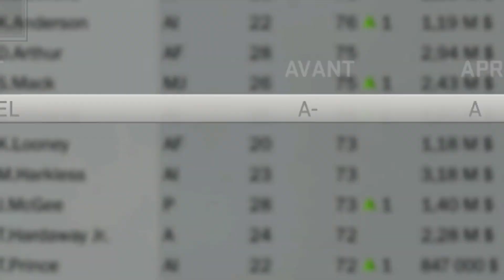FREE-AGENCY !! | NBA 2K17 : EXPANSION #4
Yo les potes ! Voici la vidéo tant attendu !!! La free-agency !!
Bon visionnage !! PEACE !

Mes partenaires !! Va faire un tour !!

Si tu veux me contacter ou même jouer avec moi et ma communautée !!